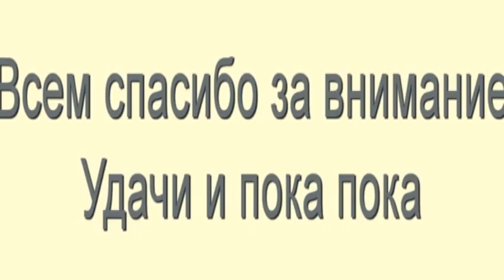Пустышки Июня 2014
Всем привет) Очередные пустые баночки с большим опозданием, не было возможности снять и смонтировать ранее!

Музыка в видео:
Ludovico-Einaudi-Una-Mattina